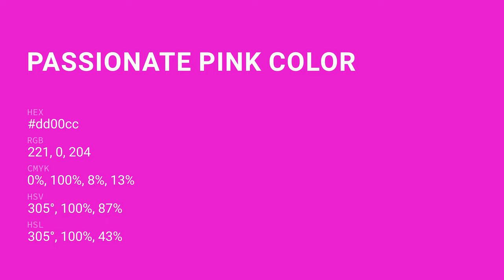Passionate Pink color dd00cc hex color - Violet color - Cool color dd00cc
What color is Passionate Pink ? dd00cc hex color - Violet color - Cool color dd00cc

Hex dd00cc Color Code is also known as Passionate Pink color.

Hex dd00cc Color code in RGB color code model is created after adding 86.67% red color, 0.00% green color and 80.00% blue color.
Hex dd00cc Color code in CMYK color (process color) code model is generated after subtraction of 0% cyan, 100% magenta, 7% yellow and 13% black.